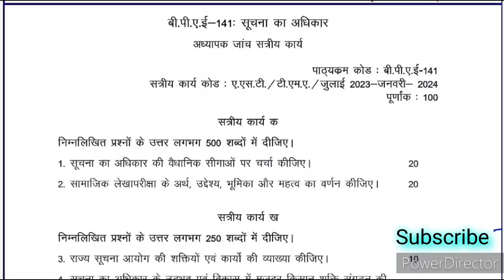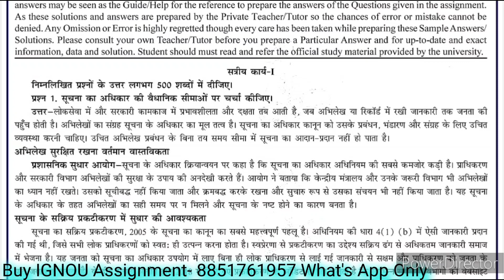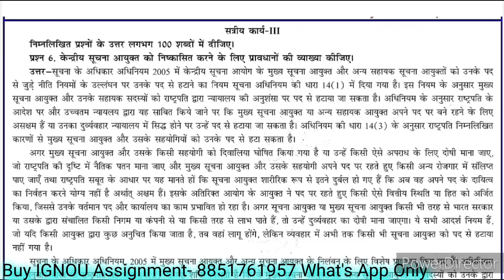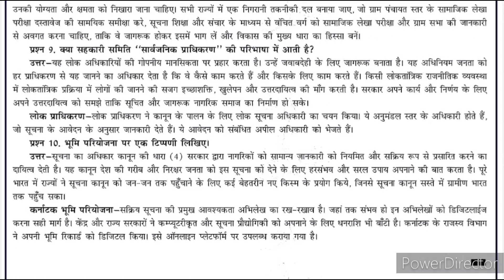BPAE 141 Solved Assignment 2023-2024 | BPAE 141 Solved Assignment 2023-2024 In Hindi | BPAE 141 BAG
BPAE 141 Right to information सूचना का अधिकार

BPAE 141 BA Solved Assignment & BPAE 141 Handwritten Assignment For July 2023 & Jan 2024 Session

BPAE 141  Ignou Assignment 2023-24 Session

BPAE 141  Handwritten Assignment 2023-24

BPAE 141 Solved Assignment PDF 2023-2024

BPAE 141

BPAE 141 IGNOU Solved Assignment 2023-24